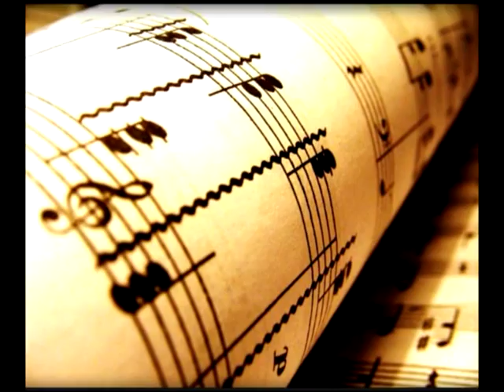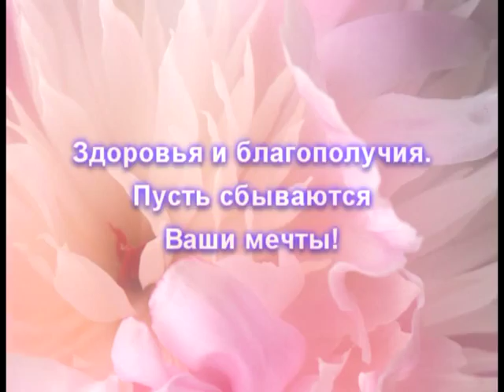C Днём рождения, Алёна!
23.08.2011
C Днём рождения, Алёна Апина!